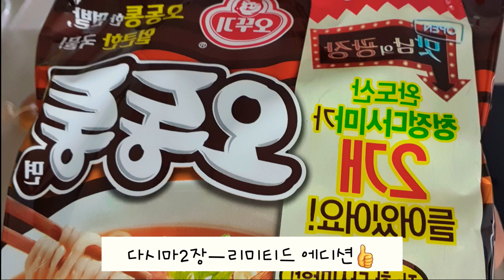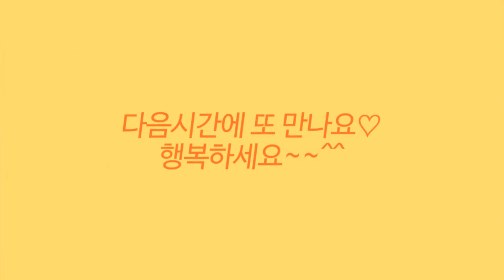[짜파구리ㆍ짜파통면] 영화 기생충 | 갓뚜기 | 갈빗살+짜파게티+오동통면(다시마2장)| 퐌타스틱 대환장 콜라보 | 꼭 한번 드셔보세요💕 | jmt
영화 기생충에서 먹어 큰히트  친 짜파구리!

더이상 흔해빠진 짜파구리는 가라ㅎ

백종원선생 스웩넘치는 영향력으로 다시마2장 들어있는 한정판ㅡ리미티드 에디션 짜파게티.

☆짜파탕면☆ 해먹었습니다.

오동통면에 바다향을 흠뻑 품은 달달구리

 짜파통면+갈빗살=말해뭣해😆😊❤
꼭 한번 드셔 보세요.
장마철 건강 조심하시길요~^^

맹꽁이 큰힘이 됩니다.👍❤🔔

Chapaguri hit a big hit by eating from a movie parasite!

The more common japaguri go away

Paik Jong-Won Sensei Limited Edition-Limited Edition Chapaghetti containing 2 kelp with the overflowing influence.

☆ Chapatang noodles ☆ Hammocked.

Daldalguri with the scent of the sea in Odongtongmyeon

 Chapaton noodles + ribs = tell me what 😆😊❤
Please try it once.
Take care of your health during the rainy season~^^

This is a big power.👍❤🔔